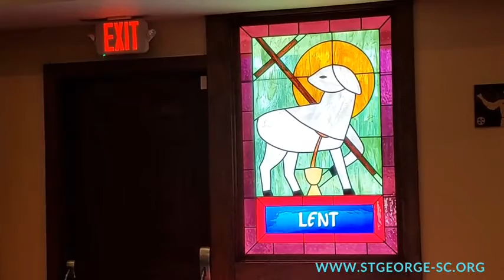The First Sunday in Lent February 21, 2021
St. George's Episcopal Church